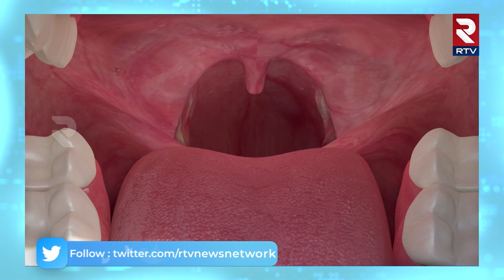Home Remedies for Tonsils | టాన్సిల్స్ నొప్పి విపరీతంగా ఉందా..? | Health Tips | RTV